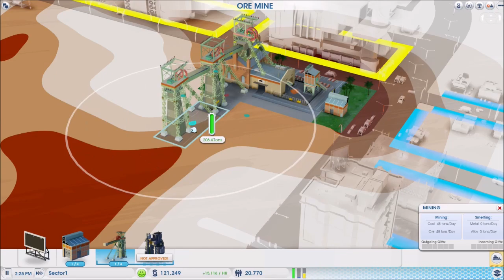SimCity Cities of Tomorrow[4]โอเมก้า เจเนอเรชั่น!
Part นี้ของ SimCity Cities of Tomorrow
พัฒนาแหล่งอุตสาหกรรมให้เป็นแหล่งไฮเทคทั้งหมดและเปิดใช้งานร่วมกับโอเมก้าทั้งหมด
เริ่มส่งออกสิงค้าที่ทำเงินให้กับเมืองให้มากที่สุด
เพลงปิด : Sagittarius V - Lucidator